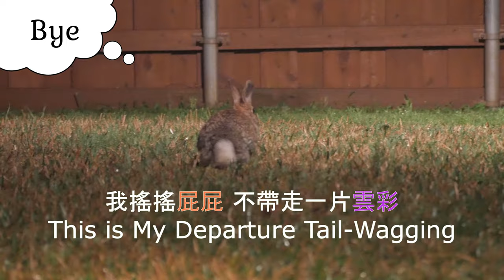Wild bunny standing up and holding hands for sliced grapes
To enjoy more sliced grapes, a wild rabbit named Moira has learned to stand up and hold hands with her big human friend.
Main character: wild bunny Moira

野兔莫伊拉為了吃到更多美味切片葡萄，學會了站著和人類大朋友牽手手。
品種：棉尾兔　主角：野兔莫伊拉
拍攝日 06262020